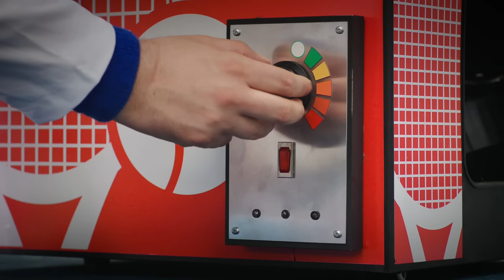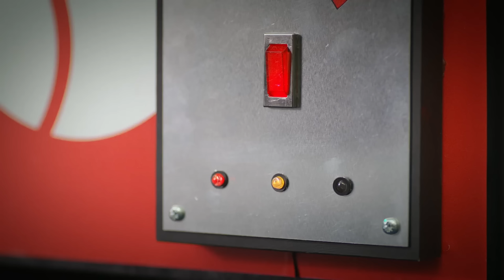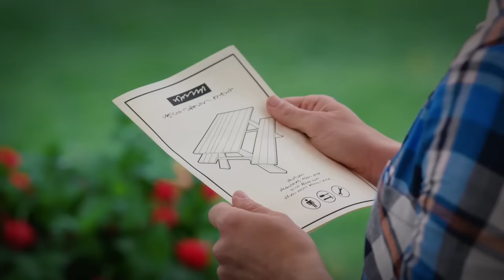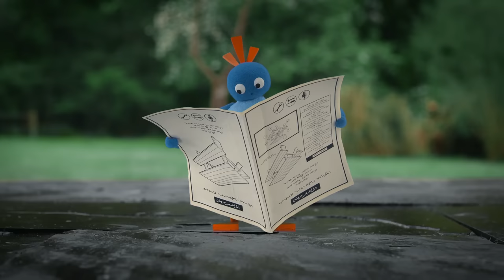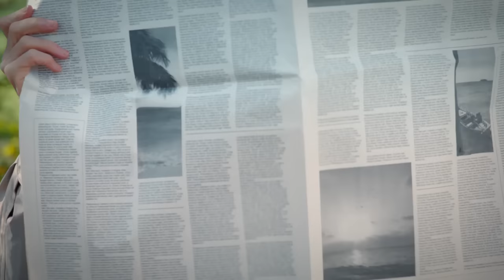Twirlywoos | Big Twirlywoos Compilation! | Best Moments | Fun Learnings for kids